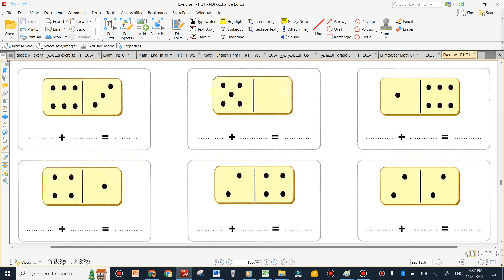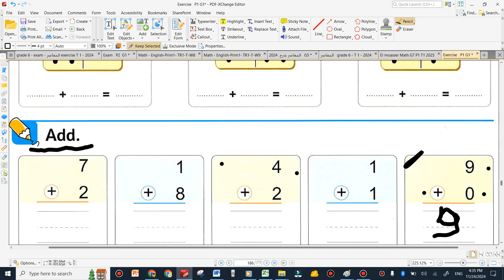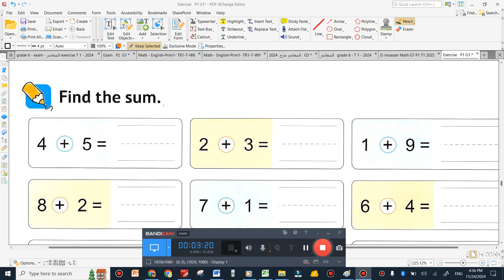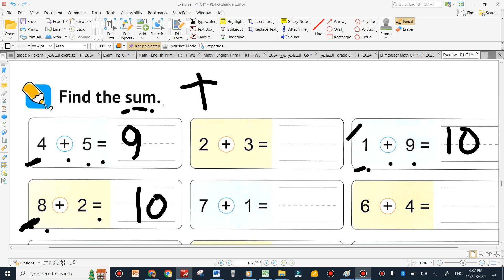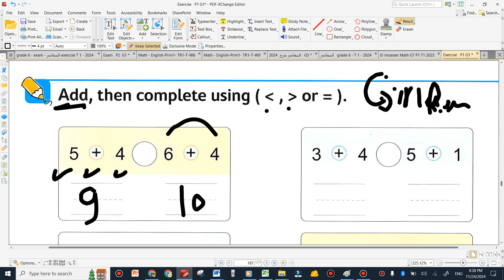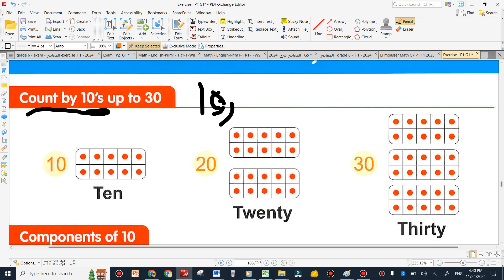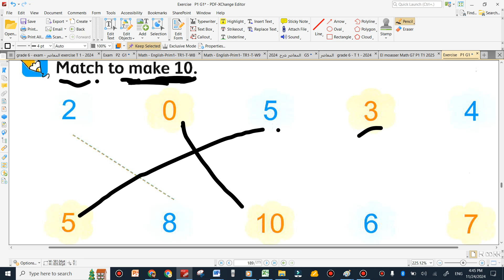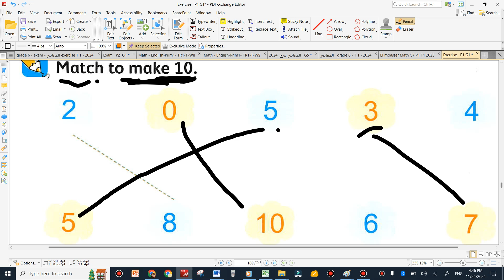grade 1 add , sum , all , word problem first term 2024